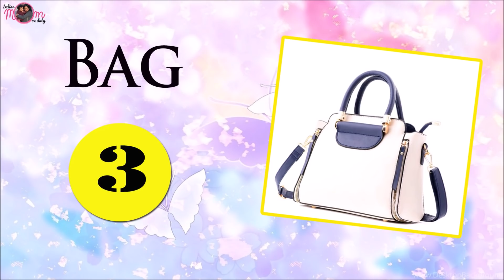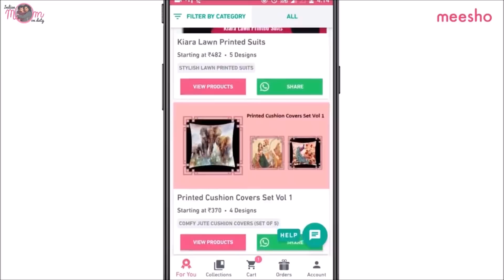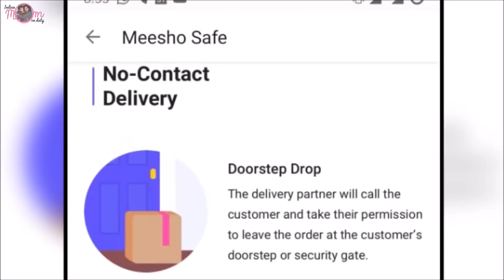वाह Bags Shopping करके मज्जा आ गया💁‍♀️ Affordable Hand Bags, Clutches | Indian Mom On Duty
Download the Meesho app via our link and get a flat 30%off or Rs 100 maximum discount for your first order

These Ladies Earning 25-50 Thousand By Meesho Reselling App

Product Codes

Gold, maroon Embroid clutch -         S4188034
Flower circle Clutch -                          S7970883
White & Blue HandBag                       S17518155
Jute circle Multicolour Bag -             S11718541